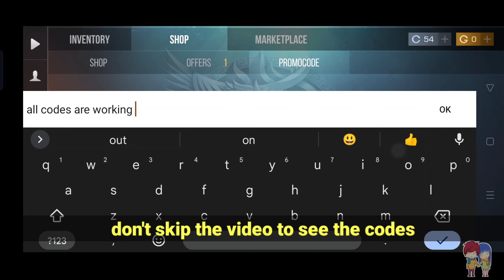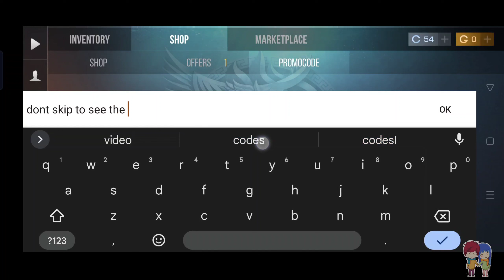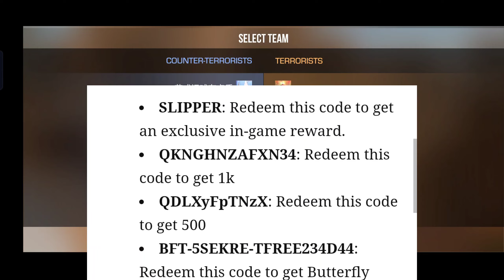*New Promo Codes* Standoff 2 New Codes || Standoff 2 Promo Code 2022 Season 4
*New Promo Codes* Standoff 2 New Codes || Standoff 2 Promo Code 2022